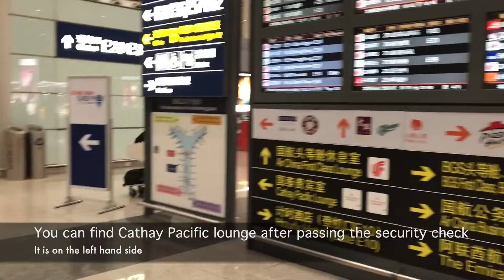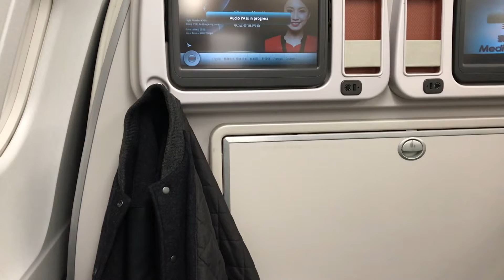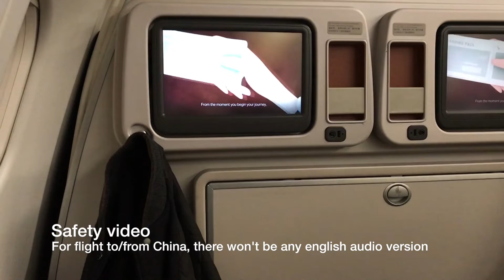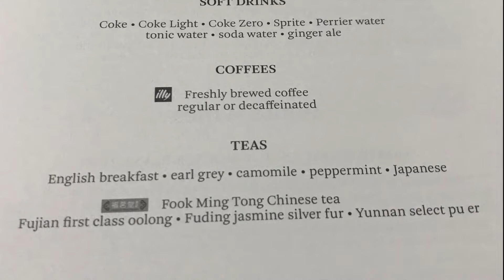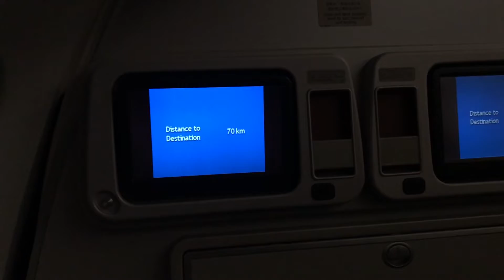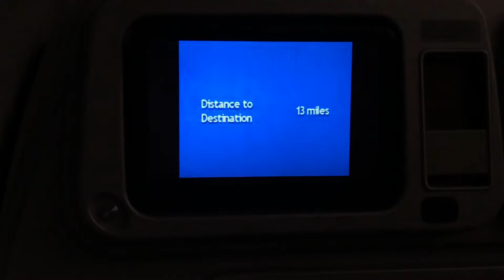(REUPLOAD) Cathay Dragon ✈︎ Regional Business Class from Beijing to Hong Kong KA903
This is a reupload video as I fixed somethings on my previous video. I took KA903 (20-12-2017) from Beijing to Hong Kong for the regional business class product. I really enjoyed their catering service rather than their BIG sister Cathay Pacific. Anyway please enjoy the video and have a good day.